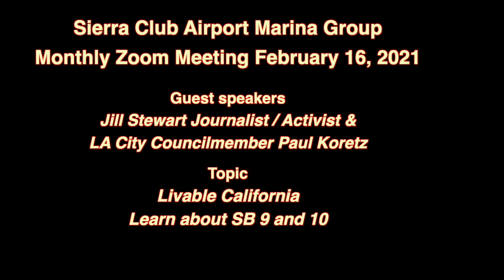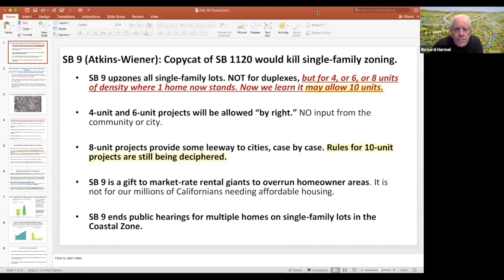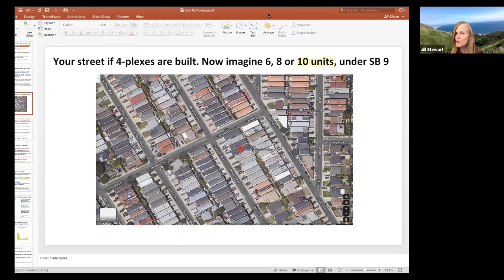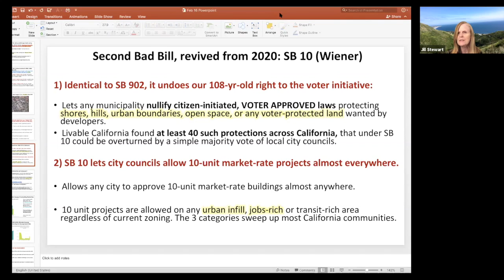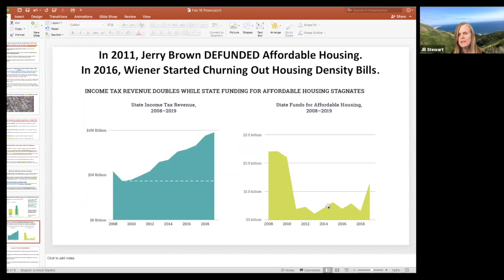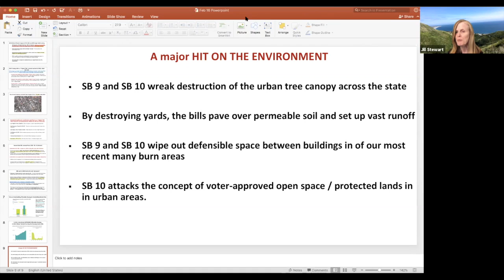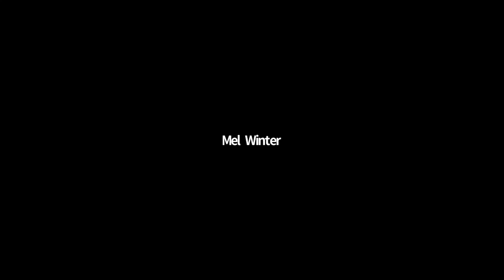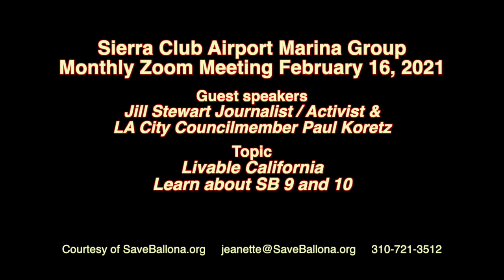2.16.21 Sierra Club Airport Marina Group Zoom Meeting Presenters: Jill Stewart-Paul Koretz AB 9 & 10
This video is about Sierra Club Airport Marina Group 2.16.21 Zoom Meeting Presenters: Jill Stewart & Paul Koretz AB 9 & 10